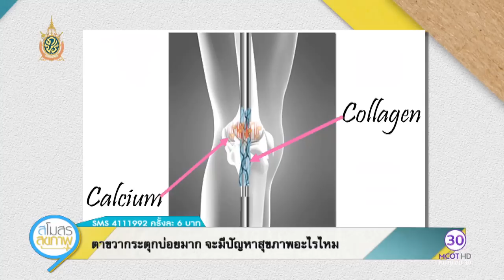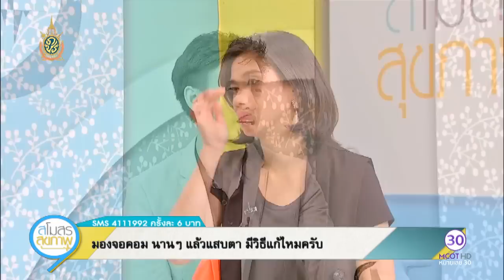สโมสรสุขภาพ (22 ก.ค.59) คุณค่าที่ควรรู้ของอาหารสีดำ | ช่อง 9 MCOT HD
สโมสรสุขภาพ
คุณค่าที่ควรรู้ของอาหารสีดำ กับ ผศ.สุวรรณี อาจหาญณรงค์ อ.ประจำสาขาวิชาอาหารและโภชนาการ คณะเทคโนโลยีคหกรรมศาสตร์ มทร.ธัญบุรี, เปิดเคล็ดลับการดูแลสุขภาพแบบ หมิง-อรินทร์มาศ.- 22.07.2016